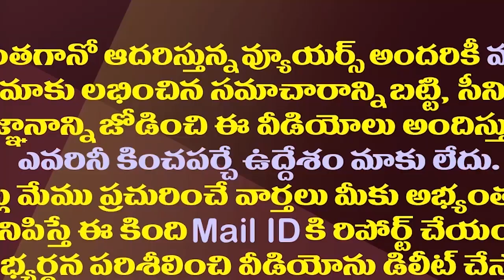ఈ ఇద్దరు వైసీపీ ఎమ్మెల్సీలకు జగన్ ప్రమోషన్| AP Govt Appointed These Two MLCs As New Whips In Council